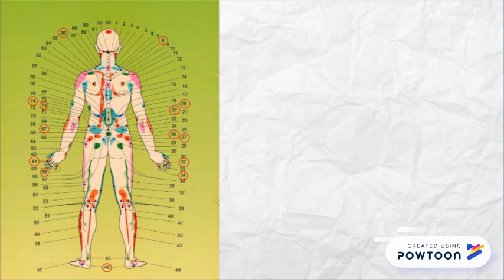🔴ДИАГНОСТИКА КИШЕЧНИКА ПО СПИНЕ 🔴ВИДЕО Бублик Н WhatsApp 8(950)0330055 🔴ОГУЛОВ АЛЕКСАНДР ТИМОФЕЕВИЧ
🔴 РЕЦЕПТЫ ЗДОРОВЬЯ
🔴 ВРАЧ Бублик Наталья Николаевна 👉 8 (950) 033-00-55
🔴 ОБУЧАЛКА по паразитам

ХОРОШИЕ ВРАЧИ в ютуб и в ВКОНТАКТЕ: ОГУЛОВ Александр Тимофеевич Т, ДОКТОР БОЖЬЕВ, ШИШОВА Ольга, КАРМАЦКИЙ Тимофей. ХАЗОВ Олег

🔴 ЕСТЬ ПРОТИВОПОКАЗАНИЯ. ПРОКОНСУЛЬТИРУЙТЕСЬ С ВРАЧОМ !